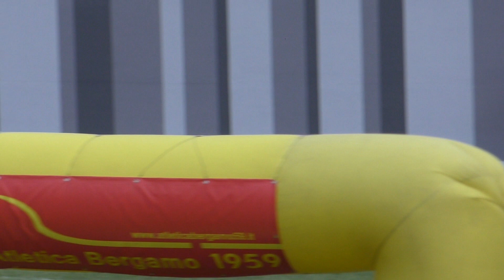800 Uomini Serie 2 3°Silver Lombardia Bergamo 12 05 2021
1 3E 42 PERAZZO Amedeo 2001 PM MI080 ATL. RICCARDI MILANO 1946 1:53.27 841
2 2I 32 RODA Matteo 2002 JM MI089 PRO SESTO ATL. 1:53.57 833
3 6I 34 VITALI Emanuele 1995 SM BG135 G. ALPINISTICO VERTOVESE 1:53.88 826
4 1E 47 VERNACCINI Diego 2002 JM LI036 ATLETICA LIVORNO 1:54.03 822
5 5I 40 MASON Andrea 2000 PM VA123 CUS INSUBRIA VARESE COMO 1:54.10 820
6 4E 54 VISIOLI Filippo 2002 JM CR150 ASD INTERFLUMINA E' PIU' POMI' 1:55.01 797
7 1I 21 GHILARDINI Jacopo 2002 JM BG135 G. ALPINISTICO VERTOVESE 1:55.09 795
8 2E 52 MELONI Ithocor 2001 PM MI089 PRO SESTO ATL. 1:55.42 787
9 5E 28 RAGUSINI Simone 2000 PM PV110 ATL. CENTO TORRI PAVIA 2:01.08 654
  4I 48 SAMBRUNA Andrea 2001 PM PV110 ATL. CENTO TORRI PAVIA DQ
  3I 45 SCALVINI Alessandro 1998 SM BS319 ATL. RODENGO SAIANO MICO DNF
  6E 33 GAMBARDELLA Giulio 1998 SM MN718 ATLETICA I GONZAGA 2011 DNF